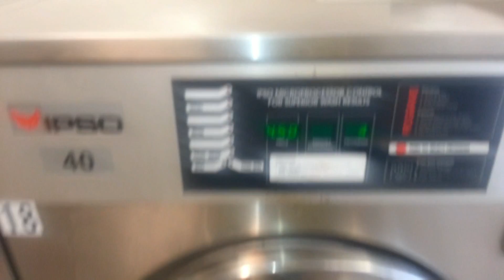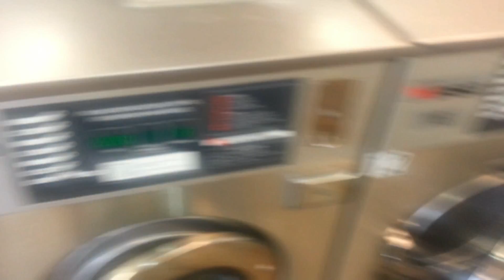SlickJC - Life Of An Adult Gamer Ep 10 Laundry Day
This is what happens when your washing machine in your house stops working! Have to visit the laundry mat. It's been a while. Things have changed!